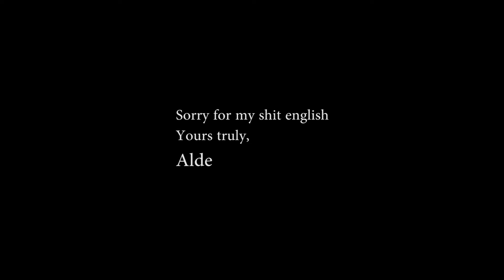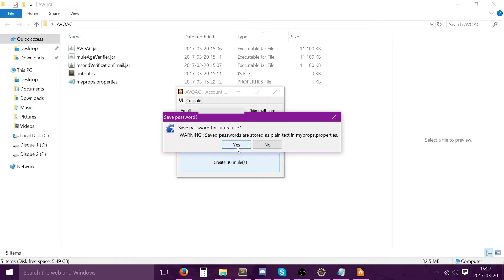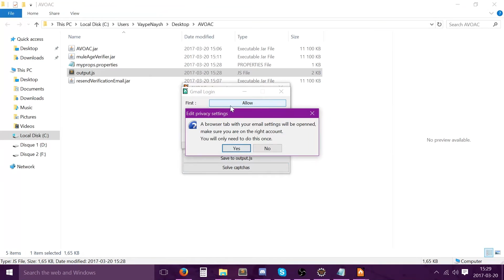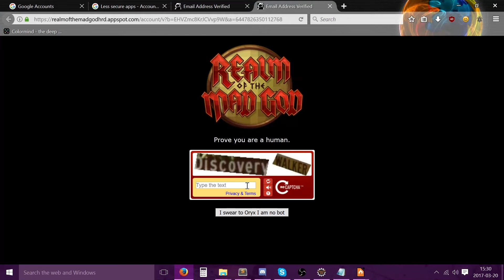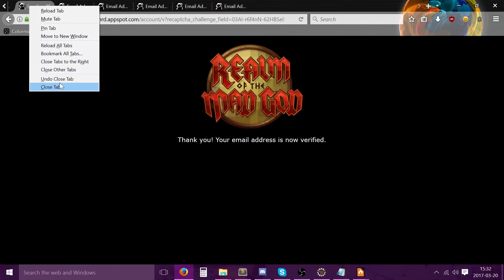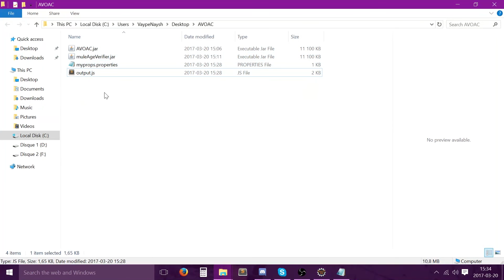RotMG Mule Creator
I'm proud to announce the release of my mule account creation tool!
With features like account creation and captchas solving tools.

If there is any features you'd like to see or bug reports, please post them in the comments.

Yours truly,
iObsidianROTMG